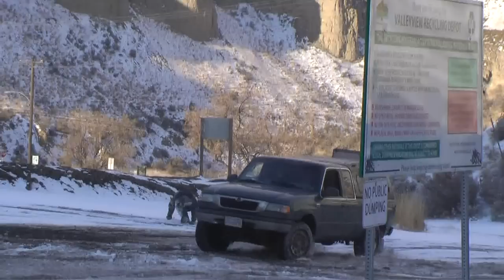Redneck Snowbile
Daylon drags a Gt behind his truck and goes drifting. hilarity ensues. I UNDERSTAND THIS IS A BLATANT JACKASS RIPOFF I DON'T CARE.